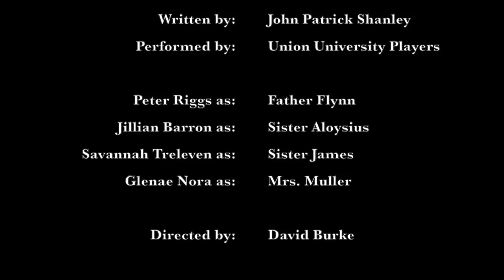Doubt: A Parable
Union University's theatre performs Doubt. 2012